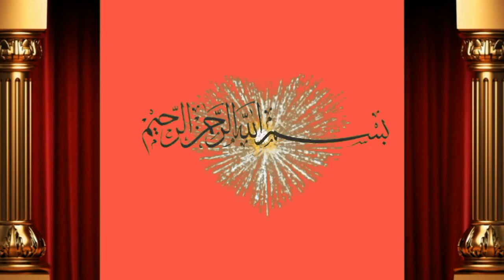Cargo 3 Cow Lahore City sender by Shah M.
Dosto ap ko is video main bate ge shah Muhammad ne 3 Cow cargo ki hain Achi video hi or humre channel ko subscribe or bell icone ko press  kre apne frinds k sath facebook or whatsapp k groups main share kreویڈیو شیٸر کریں